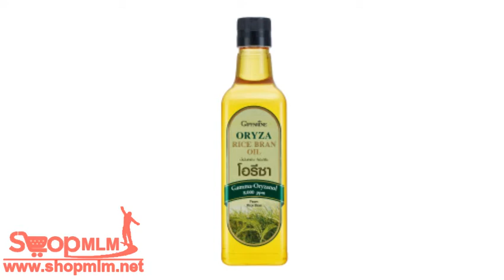น้ำมันรำข้าว กิฟฟารีน โอรีซา39